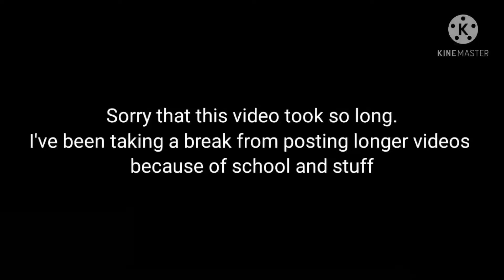Class 1-A reacts to My R//mha//aizawa angst//gacha club//⚠️TW⚠️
Poor Aizawa and Hizashi

If you or someone you know are thinking of commiting suicide, please call one of the hotlines in this